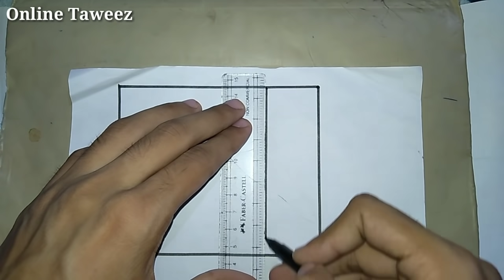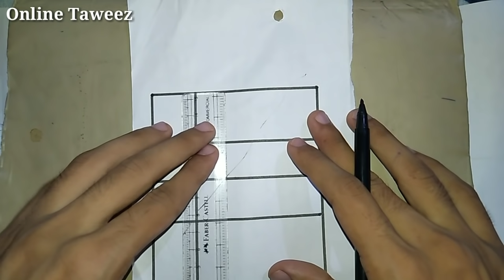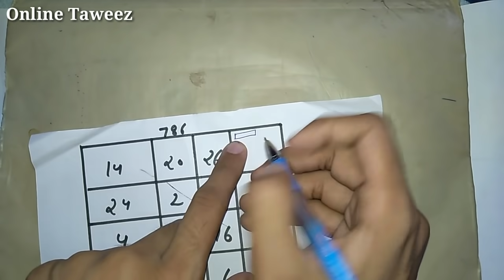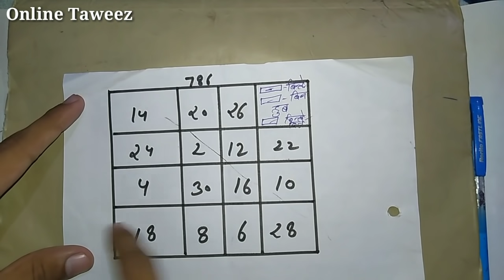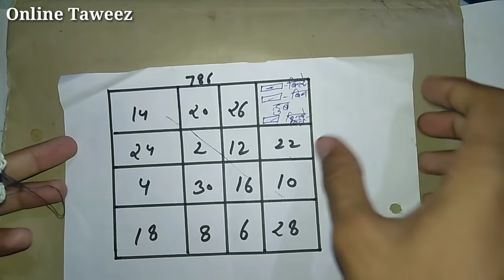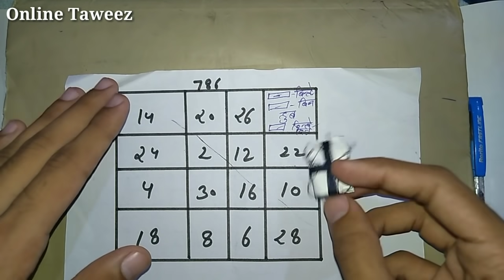सिर्फ 5 मिनट में असर न हो तो कहना | कागज़ पर नाम लिखकर जला दो 5 मिनट में प्यार की call आ जाएगी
इस पर अपने प्यार का नाम लिखकर रात को अपने तकिये के नीचे रखलो सुबह तक आपका प्यार आपसे खुद बात करेगा |Online Taweez